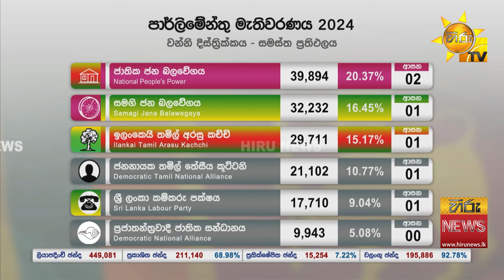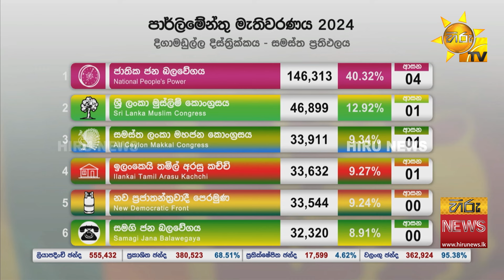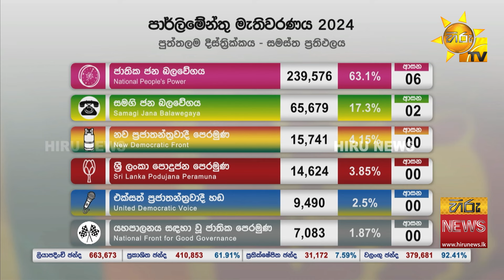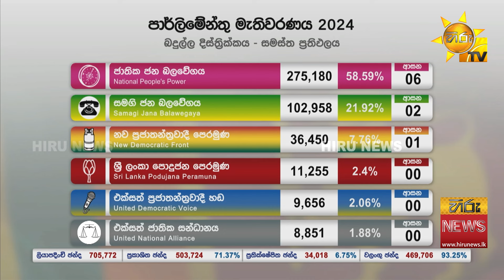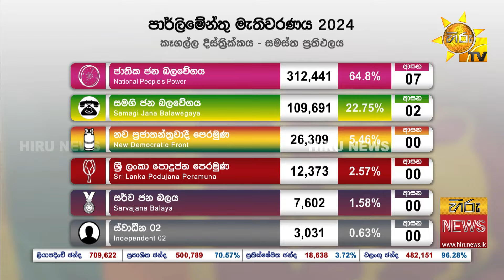දිස්ත්‍රික්ක අනුව පක්ෂවලට මන්ත්‍රී ආසන බෙදී ගියේ මෙහෙමයි- Hiru News